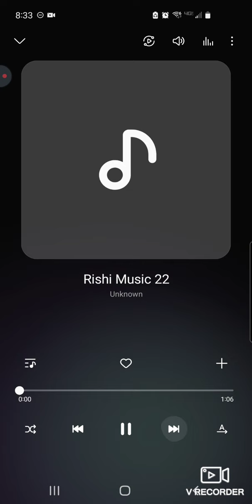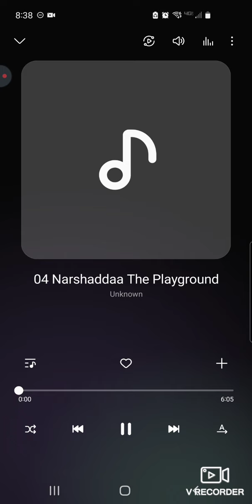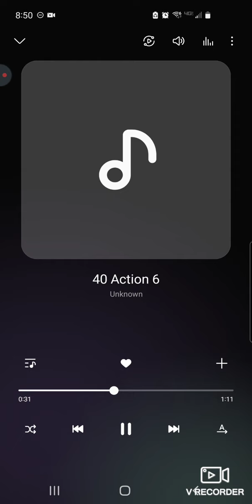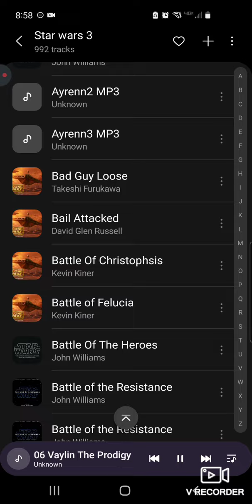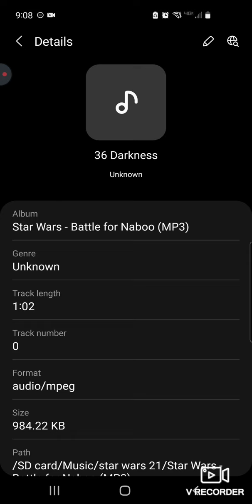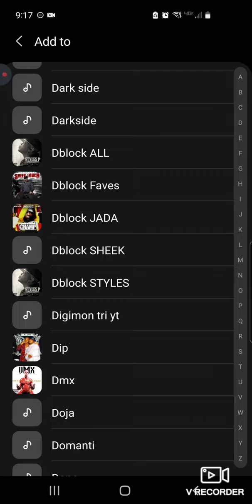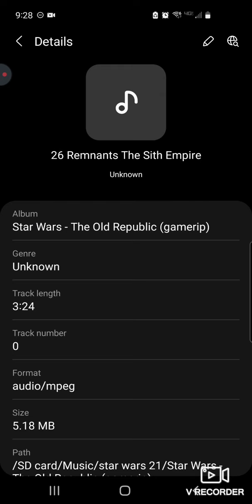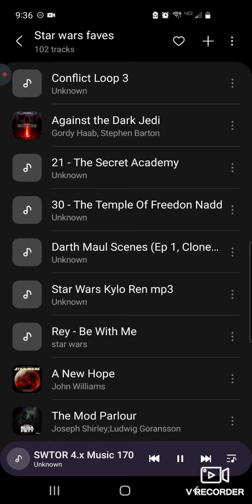Music of Star Wars pt. 5 SITH edition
Feel the Darkness